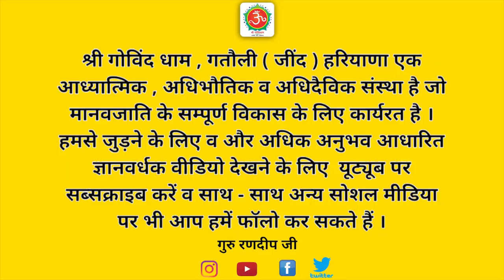गुरु से कभी भी हाथ मत छुड़ाना | गुरुजी हाथ पकड़ लो मेरा हाथ | गुरु की शरण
इस वीडियो के माध्यम से गुरु रणदीप जी ने बताया है कि जीव अनेकों छोटे-छोटे भ्रमों में उलझा ही रहता है । अगर किसी को कोई देवी-देवता सपने में दिखाई देता है ,तो वह स्वयं को बहुत ही महान समझने की भूल कर बैठता है ।ये देवता आपको जीवन मुक्त नहीं कर सकते, बस कुछ इच्छाओं की पूर्ति कर सकते हैं । जीव को गुरु का हाथ पकड़ कर उनके नक्शे कदम पर चलना चाहिए ।
जीव अनेकों छोटे-छोटे भ्रमों में उलझा ही रहता है । अगर किसी को कोई देवी-देवता सपने में दिखाई देता है ,तो वह स्वयं को बहुत ही महान समझने की भूल कर बैठता है ।ये देवता आपको जीवन मुक्त नहीं कर सकते, बस कुछ इच्छाओं की पूर्ति कर सकते हैं । जीव को गुरु का हाथ पकड़ कर उनके नक्शे कदम पर चलना चाहिए । जो ऐसा करते हैं ,वो लोग साधना की पराकाष्ठा को प्राप्त करते हैं । साधारण लोग उनकी ऊंची स्थिति से अनजान हैं । जब जीव साधना करता है तो सारे रहस्य खुलने लगते हैं । बिना गुरु के न ही कोई मार्ग को बताने वाला है और न ही मंजिल को ।
बिना गुरु के साधक को न ही  अपनी स्थिति का पता चलता है और न ही साधना फलित होती है । वो ग्रंथों ,पुस्तकों, पोथियों व उपनिषदों को पढ़ कर स्वयं को सिद्ध मानने की भूल कर बैठता है  लेकिन यह मन इतनी आसानी से मरने वाला नहीं । मन के एक-एक विचार को होशपूर्वक देखना चाहिए ।

गुरुजी हाथ पकड़ लो मेरा
हाथ पकड़ ले बाबा
गुरु की शरण
गुरु के द्वारा बताया गया मार्ग
गुरुमुखी
छोटे छोटे भ्रम
देवी देवता की साधना
इच्छाओं का मायाजाल
ऊंची साधना
किताबी ज्ञान
रटा रटाया ज्ञान
अनुभव कैसे होगा
ध्यान का अनुभव
साधना की ऊँचाई को कैसे प्राप्त करें
साधना की सिद्धि
साधना की सुरुआत
त्याग का मार्ग
साधक कैसे बनें
सृष्टि का रहस्य
 सूक्ष्म शरीर का रहस्य
मनोमुखी शिष्य
गुरु के आदेश का पालन
गुरु भक्ति का महत्व
आपकी साधना कैसे सफल होगी
साधना से पहले चित्त शुद्धि
साधना सफल होने के सूचक
पंच तत्व की साधना
ज्ञान योग की अनुभूति
देवी की सिद्धि
देवताओं का खेल
भृमित जीव
पूजा पाठ का महत्व
सत्संग सुनने के फायदे
सद्गुरु हिन्दी
guruji

गोविंद धाम
govind dham